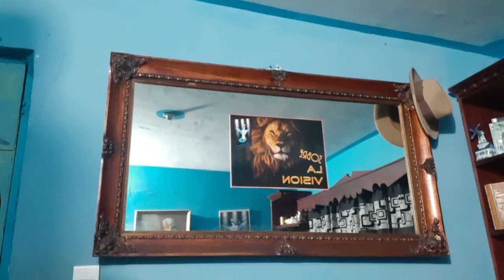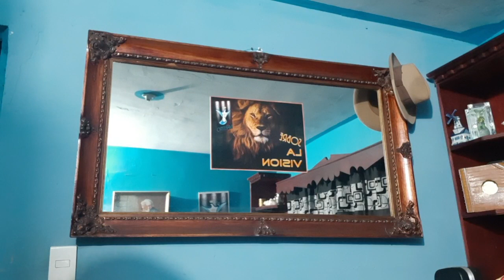22 de enero de 2021